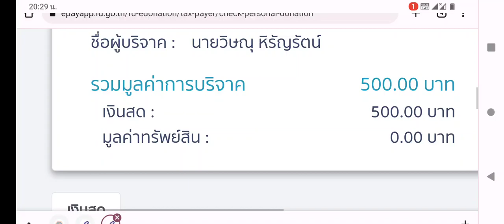แค่มาพักมาเก็บห่าไรเยอะ